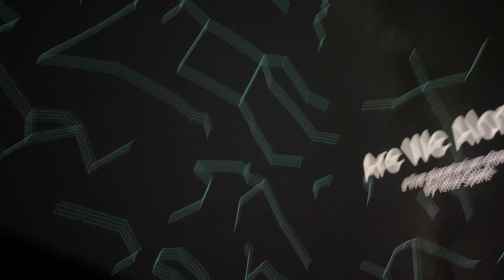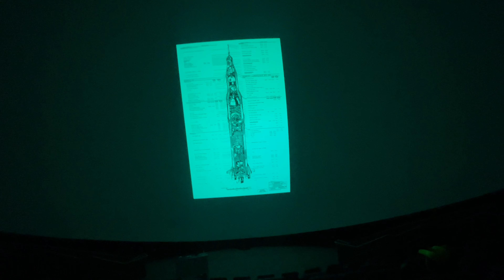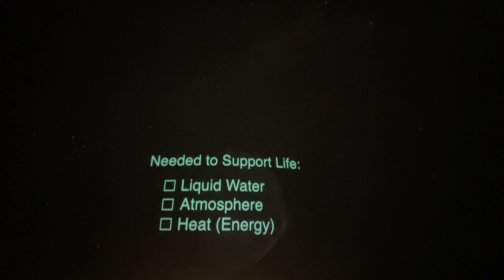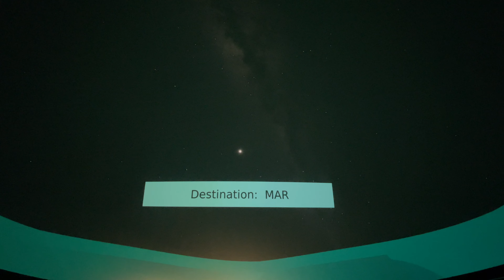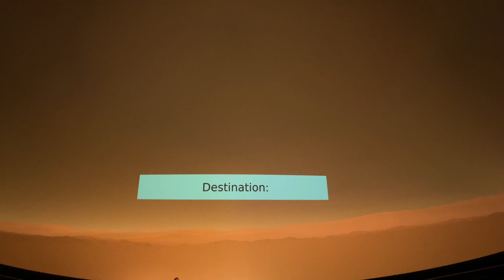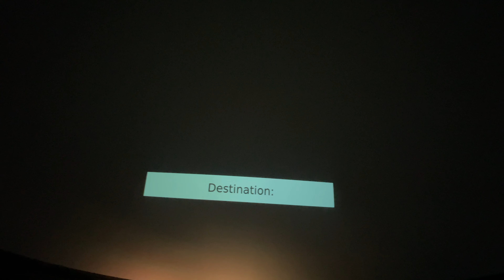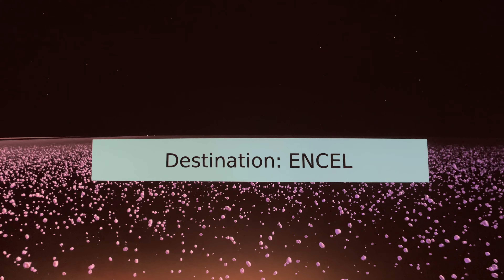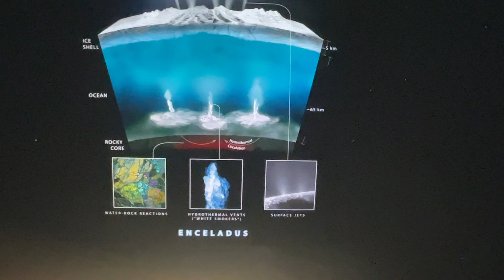Discovering the Secrets of Calgary's Infinity Dome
In this video, we'll explore the secrets of Calgary's famous Infinity Dome!

This fascinating telus spark experience will take you on a journey into the heart of the matter as you learn about the origins of the dome and its link to space. As you explore the dome, you'll gain a deeper understanding of the universe and our place within it.

If you're curious about the origins of Calgary and want to learn about one of the city's most fascinating telus spark experiences, then this video is for you! By the end, you'll have a much better understanding of Calgary's Infinity Dome and the fascinating secrets it holds.
Looking for something fun to do in Calgary? Check out the Infinity Dome! This telus spark experience is definitely something you don't want to miss!You'll get to explore the dome and find out all the secrets it has to offer. From funny murals to beautiful architecture, this is a must-see for any Calgary visitor! And if you're looking for things to do in Calgary, be sure to add the Infinity Dome to your list!In this video, we'll be exploring the secrets of Calgary's prestigious Infinity Dome.The Infinity Dome is a world-renowned tourist attraction that offers breathtaking views of the Calgary skyline. We'll be exploring the history and technology behind this incredible facility, as well as discussing some of the unique attractions that are available to visitors.If you're looking to experience something truly unique in Calgary, be sure to check out the Infinity Dome!